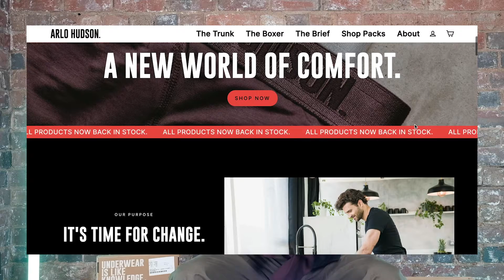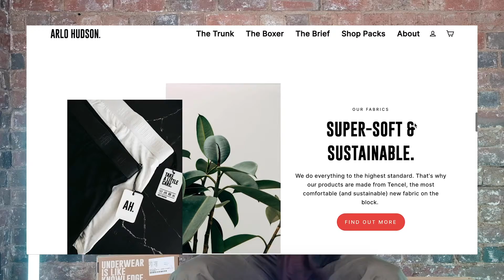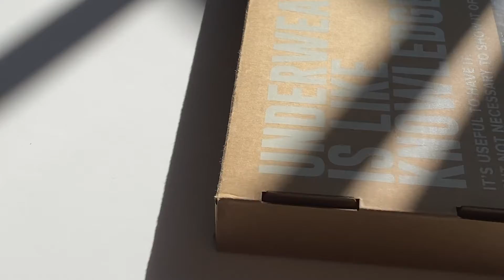The Most Comfortable Mens Underwear You Can Buy, Based on Sustainable Science by Arlo Hudson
Brands With Purpose - Arlo Hudson

We're talking about an underwear revolution. You deserve better and Arlo Hudson are here to fix it.